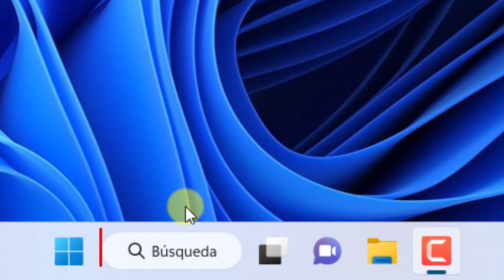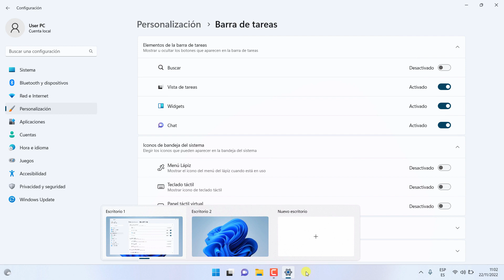Como Quitar la Barra de Busqueda de Windows 11 | sacar el boton de busqueda de la barra de tareas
Aprende como quitar el boton de busqueda de la barra de tareas windows 11 paso a paso veremos el procedimiento para sacar la barra de busqueda en windows 11 y ahorrar espacio en la barra de tareas ya que la barra de busqueda Tambien se encuentra en el menu de inicio por lo que no es necesario tenerla en la barra de tareas duplicada

✅ Como saber la Clave de Licencia de Windows 11 | como saber la clave de producto de mi pc windows 11